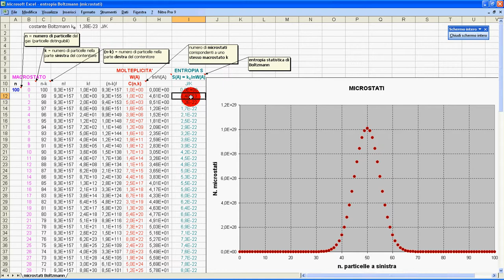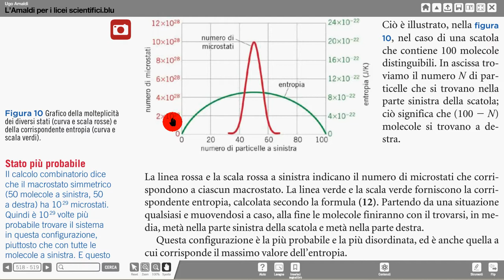microstati con 100 particelle entropia